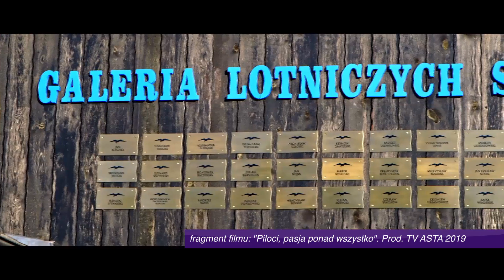Piła: Premiera filmu "Piloci. Pasja ponad wszystko"